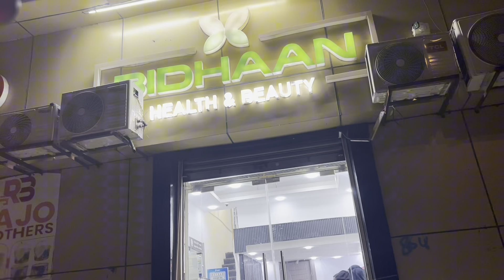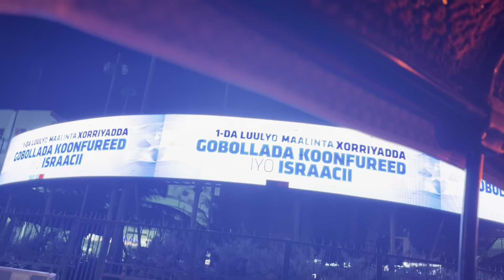VLOG SUUQA BAKAARAH/ Go, YAAL AYAA DIIBAY